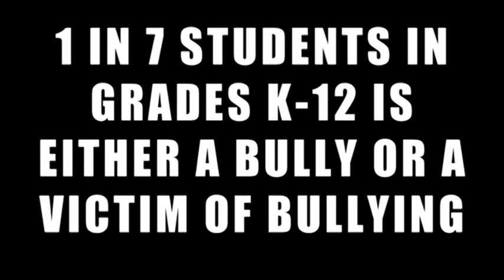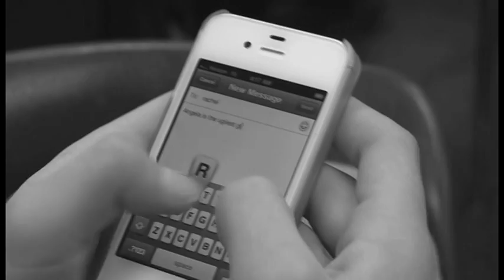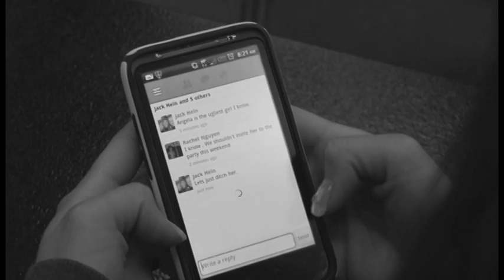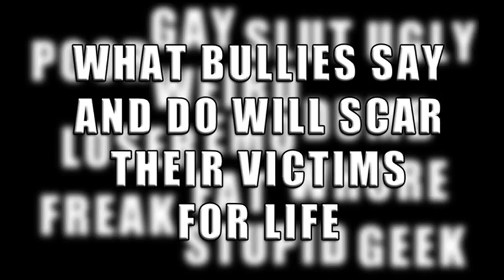Apollo High School Anti-Bullying Video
The content of this video does not belong to me.